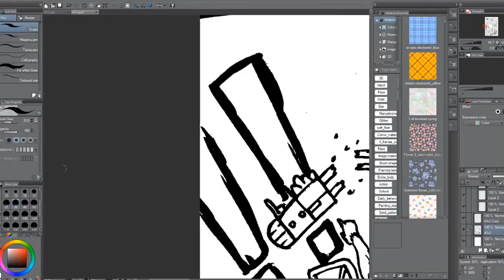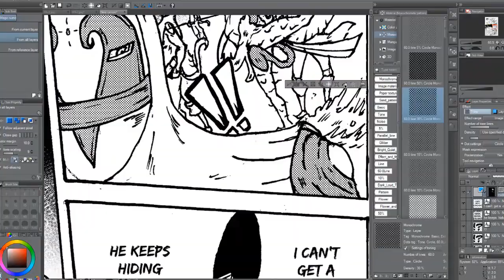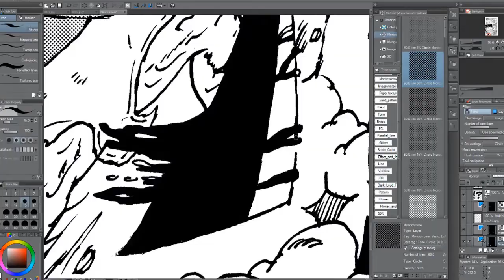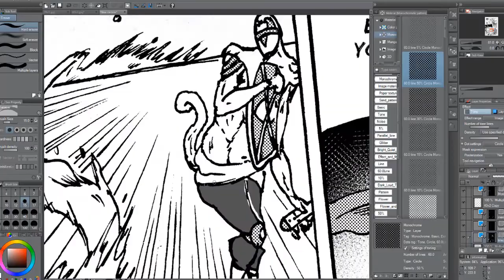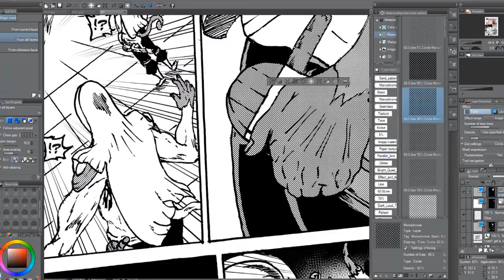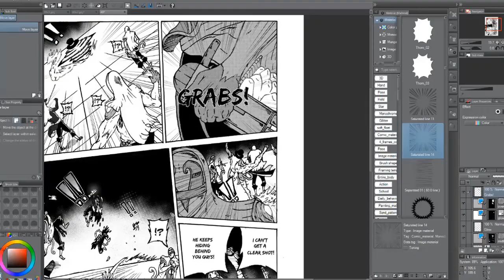How To Handle Doubt As An Artist || Mental Viruses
Invite to Ogono Art Family(OAF) discord Editing Mistake on 3:41 , meant to appear at the "DANGEROUS" part lol